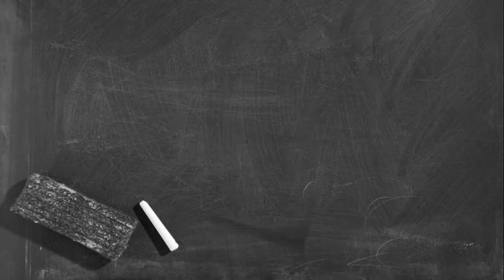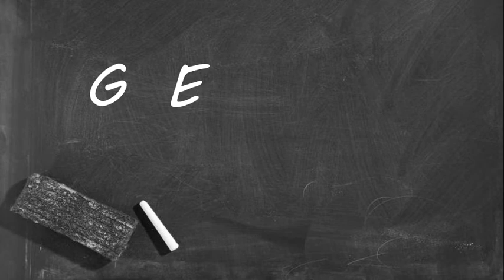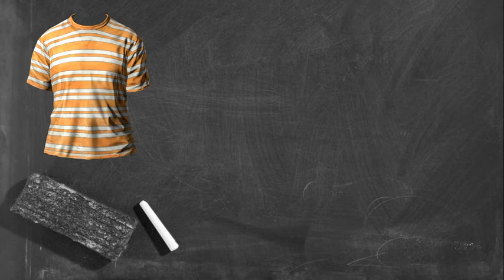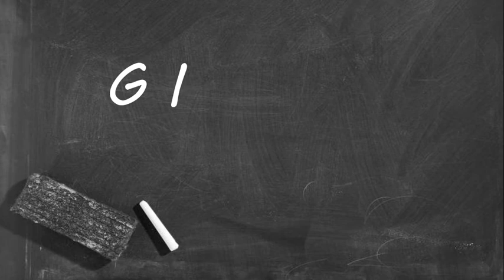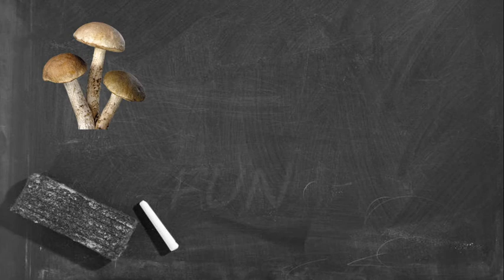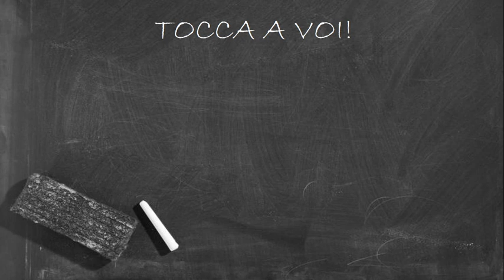GE/GI e GHE/GHI - ITALIANO PRE A1 - SIANO